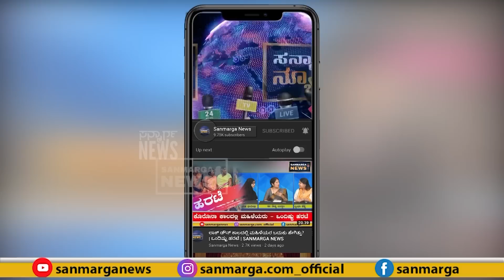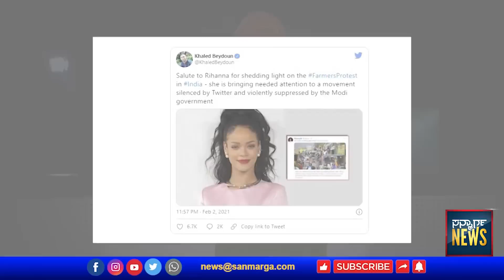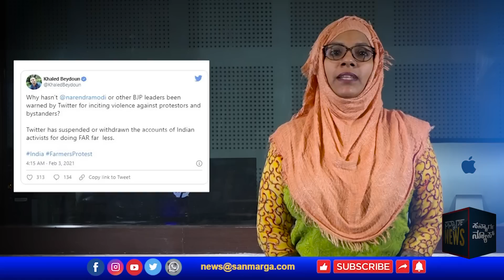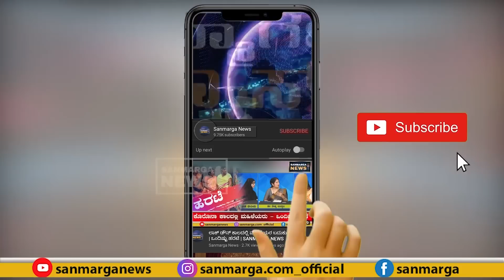ಈ ವಿಷಯದ ಕುರಿತು ನಾವೇಕೆ ಮಾತಾಡಬಾರದು? ಇದು ರಿಹಾನ್ನಾ ಒಬ್ಬರ ಪ್ರಶ್ನೆಯಲ್ಲ | SANMARGA NEWS